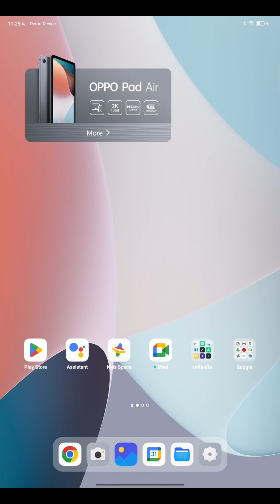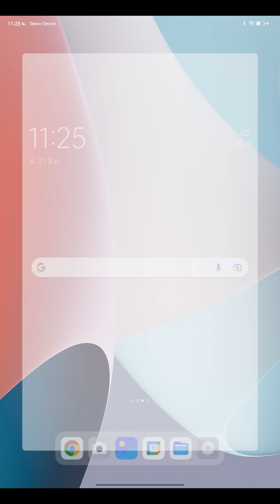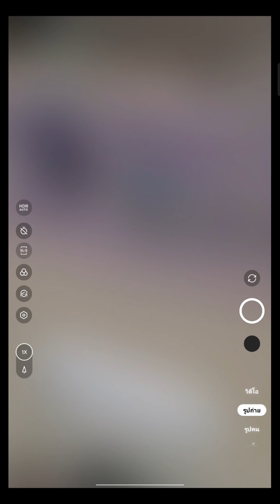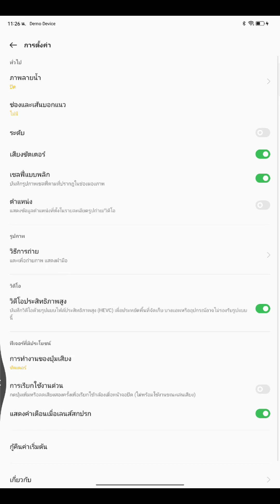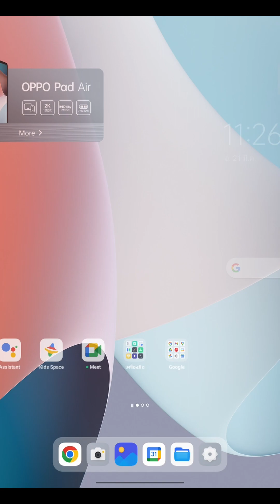OPPO Pad Air